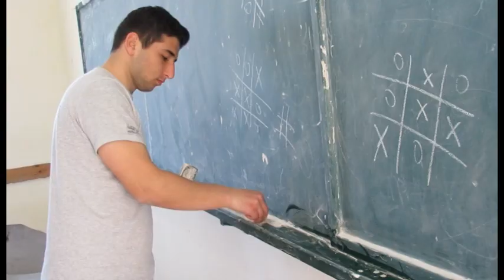YES Alumni Bring Colors to the Bedouin Community (Three)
On January 31st, 2015, YES alumni participated in a joint community service activity with MEPI alumni at the Fasayel Bedouin community, near Jericho. The activity aimed at giving the main school at the Fasayel Bedouin community a new image by refurbishing the play areas, painting the playground equipment, painting classrooms, cleaning and planting the garden, and painting drawings on the kindergarten walls. This was a new experience for the YES alumni, where they didn't only participate in renovating the school at Al Fasayel, but also got the opportunity to learn about a new culture. During the activity, the alumni met community representatives at the Bedouin community, learned about their lifestyle, the challenges they face, and their history.